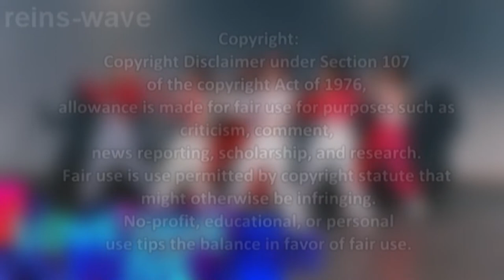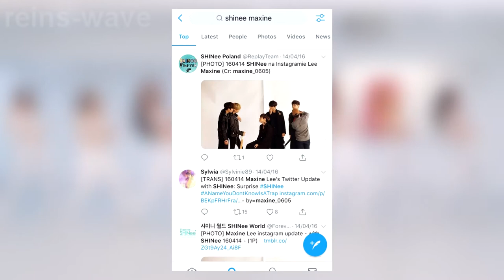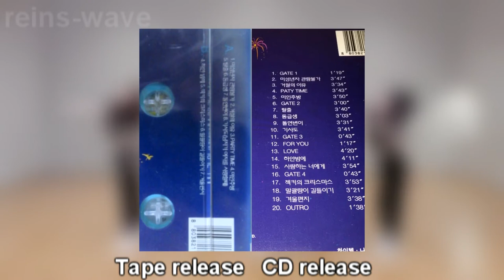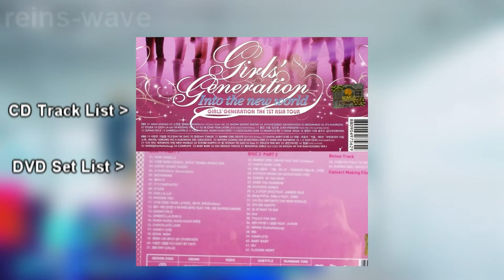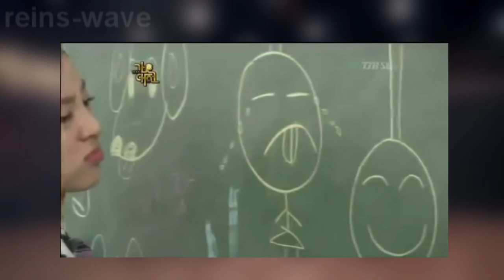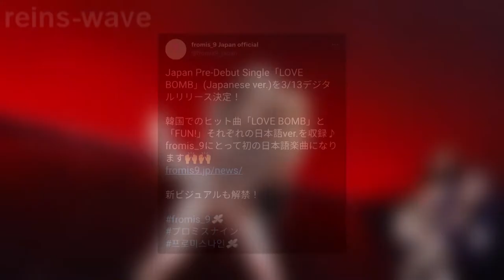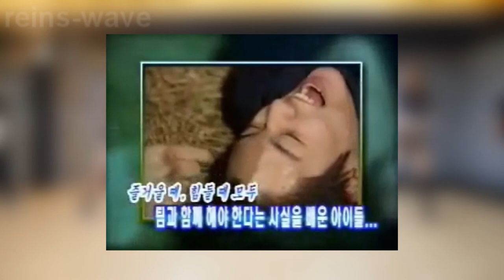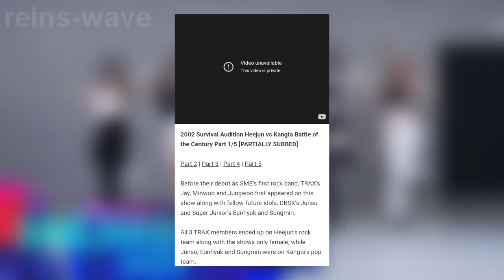|Lost Media| Top 10 Most Obscure Pieces of K Pop Lost Media!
Hello everyone and welcome back to a new video!

I'm happy to be back with a new K Pop related lost media video!

This video is going to be in a list format, as I will be discussing about 10 pieces of obscure K Pop lost media!

Time Stamps:
Intro: 00:00 - 01:09
Topic 1: 01:10 - 01:43
Topic 2: 01:44 - 02:32
Topic 3: 02:33 - 02:54
Topic 4: 02:55 - 03:22
Topic 5: 03:33 - 03:51
Topic 6: 03:52 - 04:32
Topic 7: 04:33 - 05:06
Topic 8: 05:07 - 05:24
Topic 9: 05:25 - 05:58
Topic 10: 05:59 - 07:50
Outro: 07:51 - 08:29
References|

All photos were found on Google Images and (c) to original owner(s)!

A huge shout out goes to Jaeducs for the scan of the Junsu & Kangta/Heejun photos!

Also, thanks to the Reddit K Pop community for posting about these topics!

🌊Link Tree 🌊